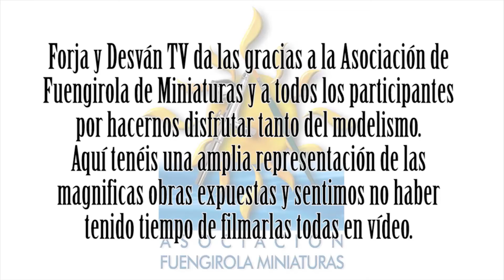modelismo paintingmodels scalemodels pintor pintura art painting figure warhammer wh40k